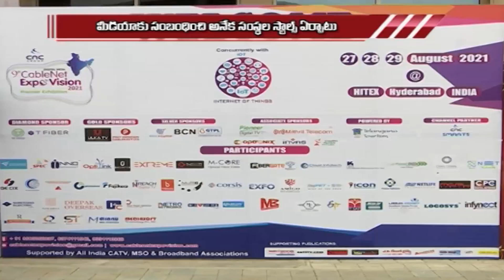హైదరాబాద్ హైటెక్స్‌లో ఏర్పాటు చేసిన 9వ కేబుల్ నెట్ ఎక్స్‌పో | News Id | PBC